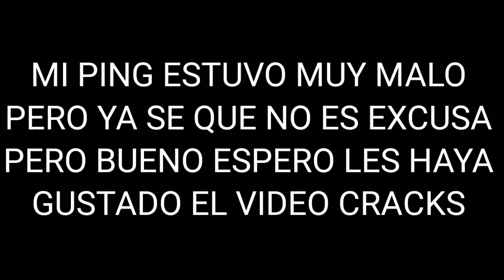DICEN QUE SON LOS MEJORES JUGADORES DE NORTE¿ME HUMULLAN?|son tan buenos como dicen?|YTBRYAN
sígueme cracks es gratis y te lo agradecería muchísimo los amo Cracks y espero les guste el video

Requisitos
¥ Tener WhatsApp y discord obligatorio para vs
¥ Tener kd de 1:50 en duo y en squad
¥ Tener + de 25% de tiro a la cabeza
¥ Hacer 500 de honor semanal como mínimo
¥ Hacer 150 placas los miércoles
¥ 3 días de inactividad expulsado
¥ Cambio de nombre plazo de 3 semanas
¥ Participar en vs torneo del clan etc
¥ Respetar a los integrantes decanos y líder
¥ Rango mínimo diamante 1
¥ pararse duro en pvp y en 4vs4 y vs etc

¥si te  ha gustado mucho el vídeo darle like y si no te gusto también darle like no hay de otra¥

20 suscriptores √
50 suscriptores √
100 suscriptores √
1000 suscriptores ✓
10000 suscriptores ×
100000 suscriptores ×
1000000 suscriptores×

solo les quería decir que nos vemos en el próximo